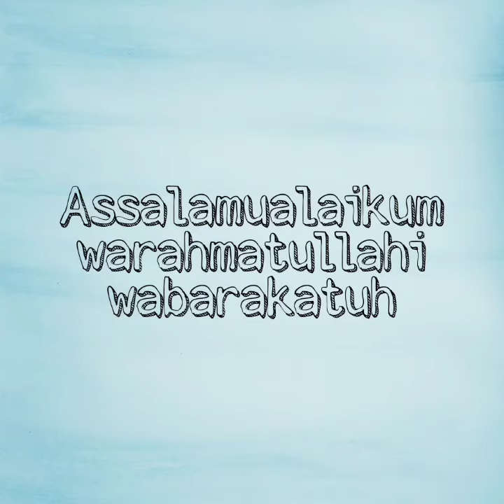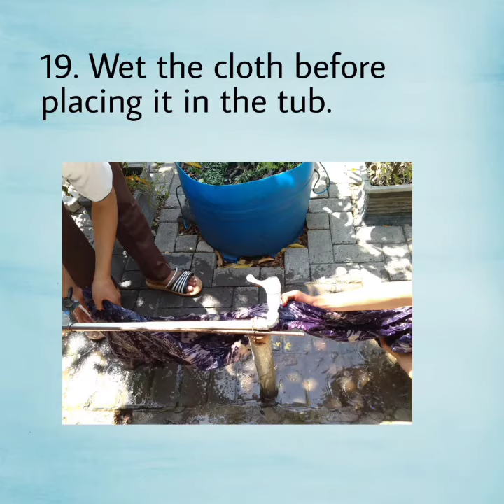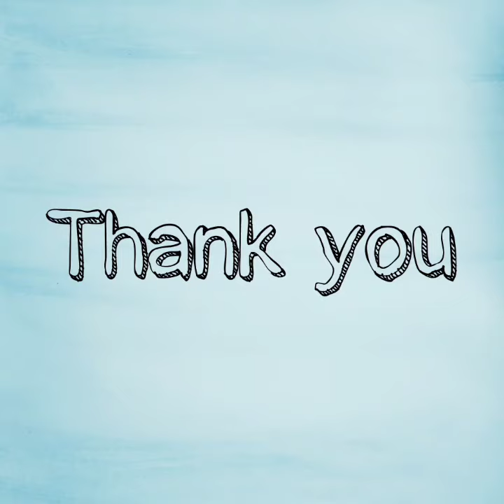Batik Broom Stick SMA SUNAN GIRI XI SCIENCE 2 (GROUP 1)